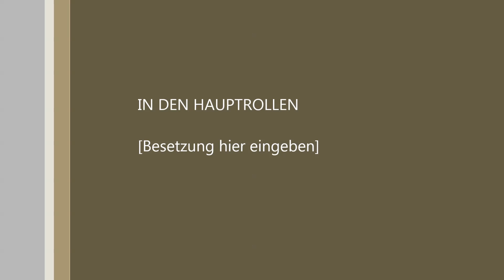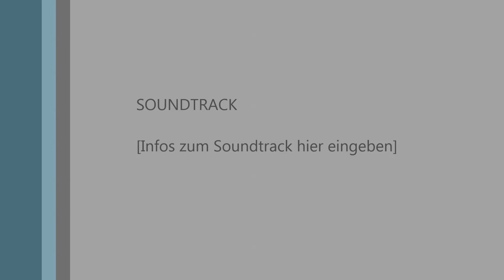City Car Driving Mercedes-Benz 190E 2.5 16V [1080p]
Driving by Logitech G25 Racing Wheel